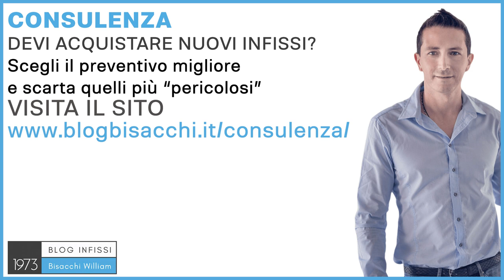infissi in alluminio prezzi economici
Infissi in alluminio con prezzi economici, oggi ti parlerò di questo argomento.

0:00 problemi infissi in alluminio economico
1:20 durata nel tempo infissi in alluminio
2:03 consulenza su scelta infissi

Ciao sono William Bisacchi di Infissi Bisacchi dal 1973, ci occupiamo di infissi per abitazioni private con il sistema Bisacchi. Gli infissi in alluminio con prezzi economici sono un grave pericolo, perché cosa succede? l'alluminio è un prodotto che costa di più di un infisso, magari economico, come un infisso in PVC. Se si vuole far costare poco, bisogna togliere delle cose, ad esempio si potrebbe pensare di installargli una ferramenta, come dire "cava 16" o "pisa 16", che è la stessa ferramenta che si monta in un infisso in PVC. È un punto forte stesso dell'alluminio la ferramenta specifica dell'alluminio, quindi vai a perdere molti vantaggi di scorrevolezza, di fluidità, di chiusura, di poche esigenze di regolazione nel tempo. Poi andrai a perdere anche molto dell'isolamento, perché un infisso in alluminio, che nasce svantaggiato da questo punto di vista, deve avere un taglio termico molto buono, per avere un isolamento al pari di un infisso in PVC. Se è economico, probabilmente li si è lesinato, e si avrà un infisso con un poco potere isolante, e anche con possibilità di avere della condensa, muffa e condensa, attorno ad un infisso, che è una cosa veramente sconsigliabile. Un'altra cosa, forse la più importante, l'ho tenuta per ultima, questa è fondamentale: quando uno sceglie un infisso in alluminio, lo sceglie per la durata nel tempo. Se si sceglie un infisso in alluminio economico, questa durata nel tempo è molto difficile che sarà importante, se sarà così grande, come un infisso fatto come si deve, come deve essere fatto. Altra cosa, spesso si scelgono gli infissi in alluminio perché hanno profili sottili minimali, per poterlo fare bisogna usare una tecnologia un po' più costosa di un infisso normale, quindi anche questo sarà un risultato che non ti puoi aspettare. Ti sconsiglio di andare su un prodotto economico per infissi di alluminio, lo potrei consigliare invece ad esempio per un infisso in PVC, magari per un'abitazione dove devi affittare, quindi dove devi spendere il meno possibile, perché tra qualche anno non sai se quegli infissi saranno ancora da cambiare o verranno distrutti. Proprio per questi motivi, è importante fare una consulenza prima di scegliere gli infissi, perché altrimenti, quando fai molti preventivi, ma anche se ne fai solamente due o tre, non saprai mai chi ti dice la verità e chi ti consiglia la cosa migliore per casa tua, per le tue esigenze e per quello che ti aspetti alla fine del risultato, perché purtroppo l'infisso, una volta comprato, non è come la macchina che se ho sbagliato l'acquisto della macchina, nella ipotesi più brutta rimetto 1.000, 2.000, 5.000 euro e poi la cambio, l'infisso lo butto via, non posso pensare di rivenderlo. Per questo ho creato il servizio di consulenza con sistema Bisacchi, lo puoi richiedere su e poi parleremo direttamente del tuo caso specifico. Ciao e al prossimo video.